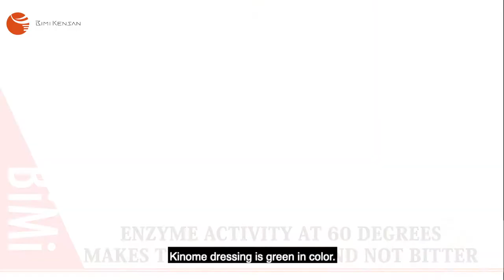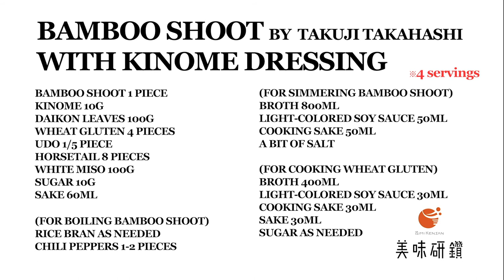Bimikensan Takuji Takahashi from Kyoryori Kinobu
“BIMI KENSAN”
Super chefs of Japan delve into basic and cutting-edge cooking techniques from the Japanese Culinary Academy’s book, The Encyclopedia of Japanese Cuisine.

For this project, chefs will introduce tasty dishes one after another!

The chef for this episode is  Takuji Takahashi from Kyoryori Kinobu.